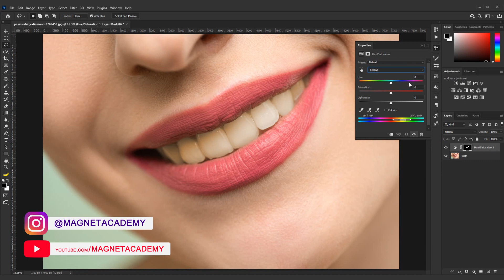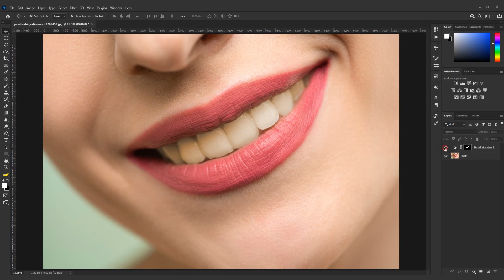How to Whiten Teeth in Photoshop - Photoshop Tutorial | Magnet Academy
easy way to whiten teeth in photoshop 😜

This video was made with love for you 😘❤